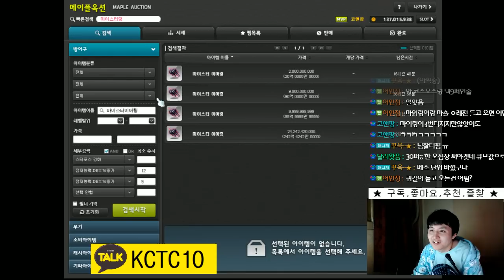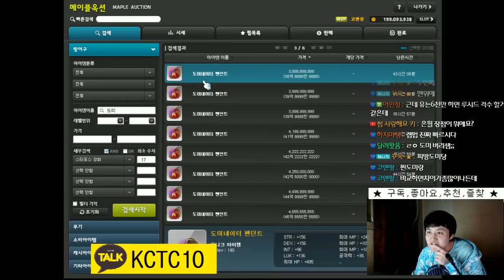[메이플스토리] 237(윈브) 주스텟(2.3만) 템진단 및 진로 [ 먼치 ]